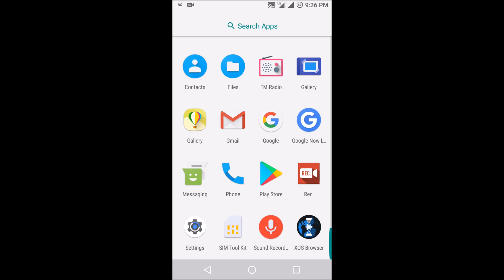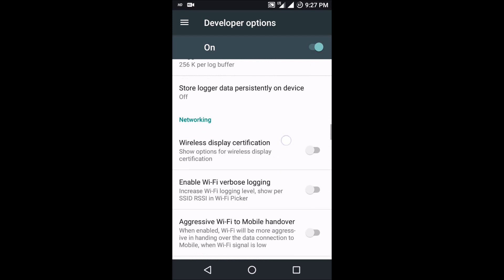Review of halogenOS Rom for the "Asus ZenFone 2 Laser Z00L"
**Review halogenOS Rom nougat for the "Asus ZenFone 2 Laser Z00L"**
halogenOS, also known as XOS is a new Android ROM which ships with the global aim to
become a modular ROM which keeps as high as potentially possible operating
performance on your mobile device while still maintaining a sufficient feature
base of nice, small and minimal features that would not be available via any
external feature base, extension, mod or plugin.

FEATURES:

-Substratum
-Full media support (FFMPEG, video codecs, ...)
-Great Audio quality, no distortions, no crap
-Optimized many portions of the system including surfaceflinger, inputflinger, System Server, and more
-Super fast boot
-Superuser-capable
-Great battery life
-Soundmod support (not all soundmods work on Nougat, it's not our fault)
-addon.d support (backups your gapps etc. when flashing new build - don't wipe system before flashing!)
-init.d support
-BusyBox
-Disabled Access Time for all partitions (We don't need access time. When access time is enabled, it will store the exact -date of the access when a file is accessed, what just wastes write cycles (in theory) and has an impact in I/O performance.)
-Super smooth
-Signature Spoofing toggle (Support for MicroG)
-Support for trusted third-party WebViews like Chrome
-Long press on home for assist toggle
-Security Patches in kernel
-OpenGapps (Mini/Micro/Nano recommended) and Banks GApps support
-Full KeyHandler & KeyDisabler support
-Dexpreopt for faster (first) boot time and less space consumption on data partition
-Upgrade & Boot the ROM in just 5 minutes - no more endless waiting for flashing a new build
-Very high compatibility with other ROMs

How to install the ROM for the first time:
--Download the latest zip
--Reboot into TWRP (Please use official TWRP)
--Wipe system, data and cache (If you want to try a dirty flash, dont wipe anything)
--Flash the ROM
--Flash gapps if you want
--Flash SuperSU 2.78 SR5 or newer if you want
--Reboot

How to update the ROM:
--Do not wipe anything
--Flash the ROM
--Reboot

You don't need to wipe Cache/Dalvik.
You don't need to flash gapps again. There is some magic going on which keeps your GApps. Just make sure that you don't wipe system before flashing.
You don't need more than 5 minutes.

credits :
Thanks to developers

Contributors
prakharluv

ROM OS Version: 7.x Nougat
ROM Kernel: Linux 3.10.x
ROM Firmware Required: Cm 14.x firmware
Based On: CAF

Version Information
Status: Stable
Current Stable Version: 7.1.2
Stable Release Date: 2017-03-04